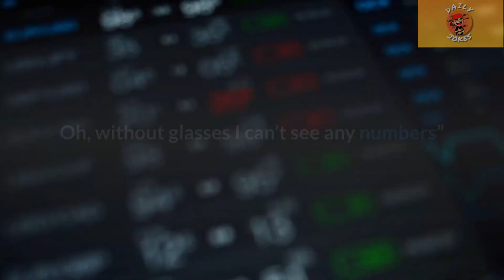Daily Jokes - a short jokes compilation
On our channel, we share funny jokes and short stories that will make you laugh.